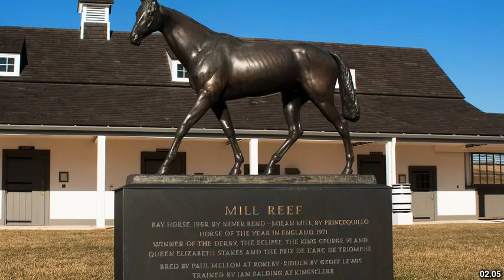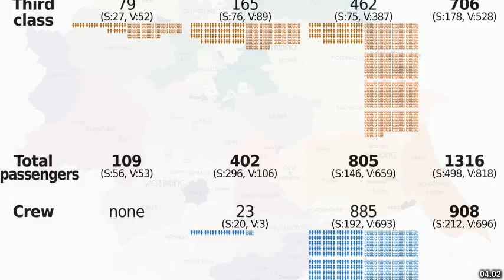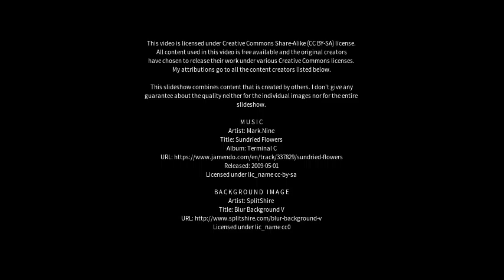Best places to visit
Best places to visit - Kingsclere (United Kingdom) Best places to visit - Slideshows from all over the world - City trips, nature pictures, etc.